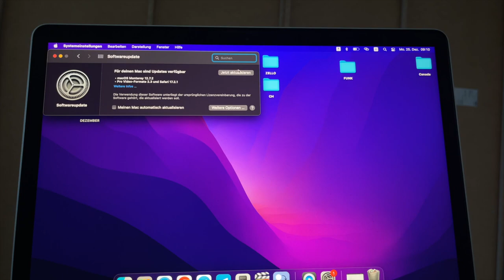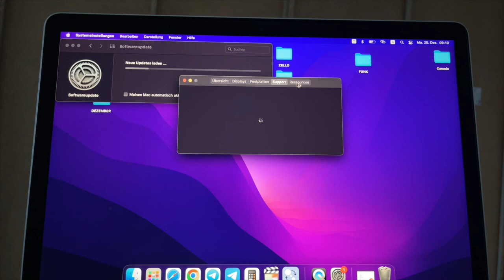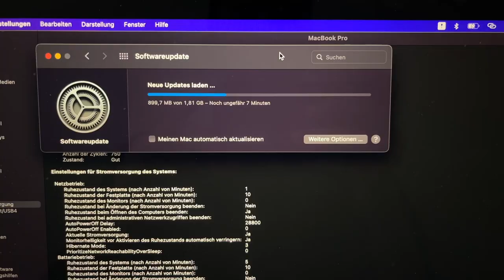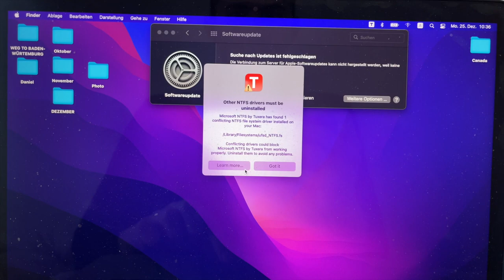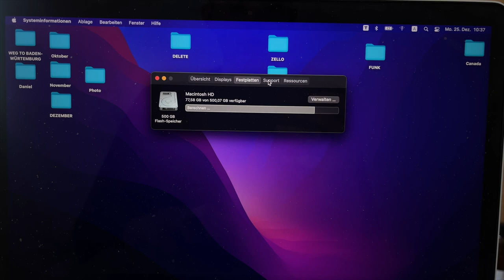macOS Monterey to Sonoma Fehler